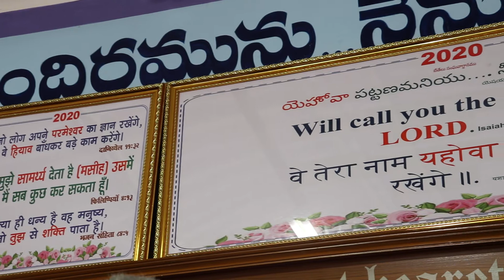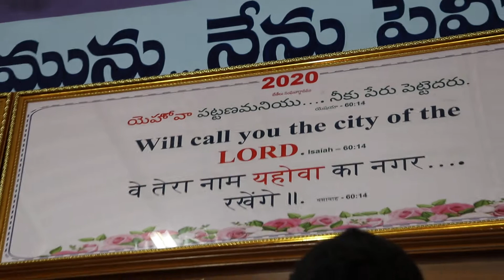NEE DEHAMU BAHU VILUYAINADI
NEE DEHAMU BAHU VILUYAINADI Hebron Song by Bethel Prayer House Satamrai.